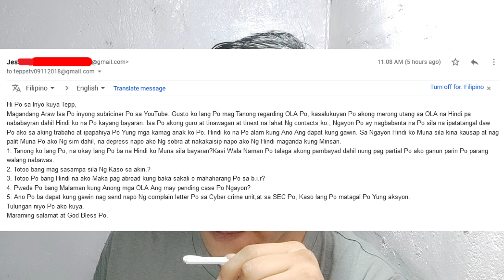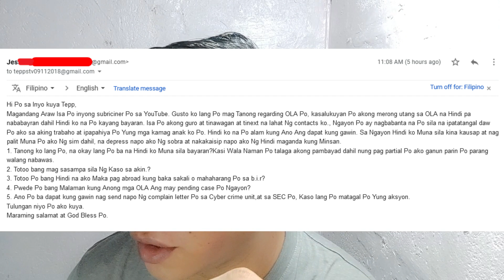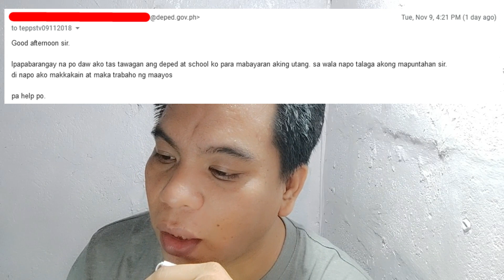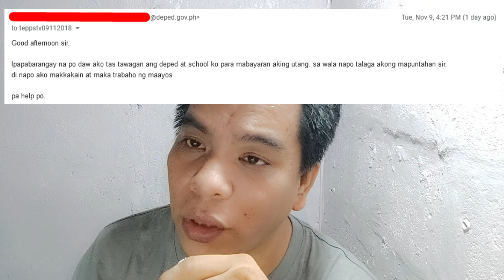2 Titser Problema Ang Online Utang, maka-relate kayo